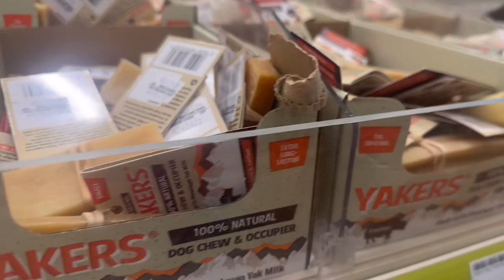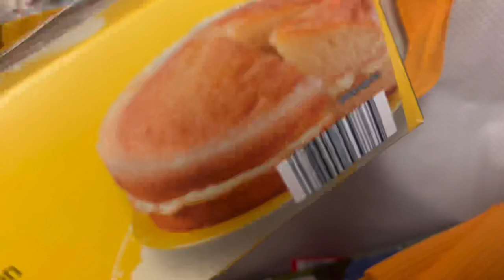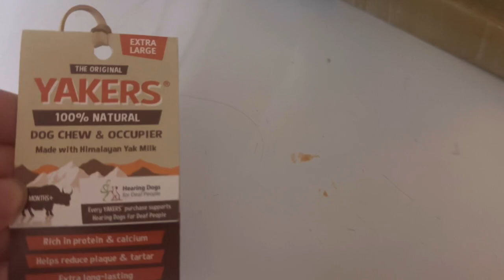A day to myself | rug shopping